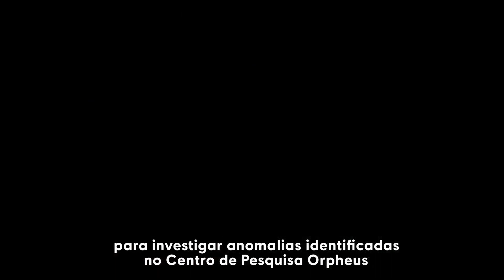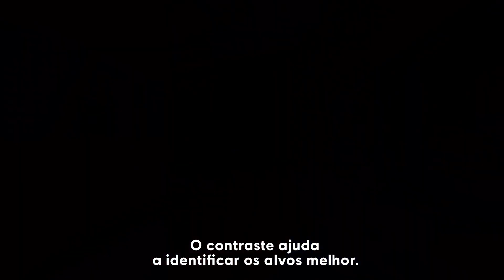BOMBA!!! UBISOFT+ no XBOX e JOGÃO chegando ao GAME PASS!